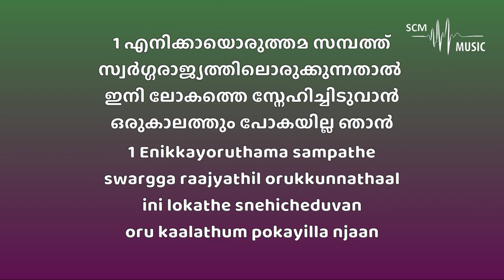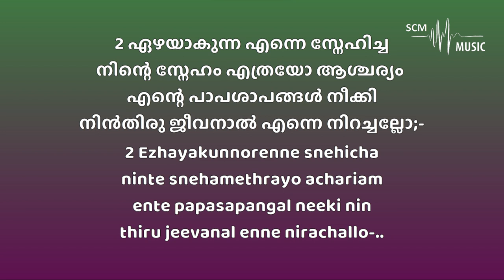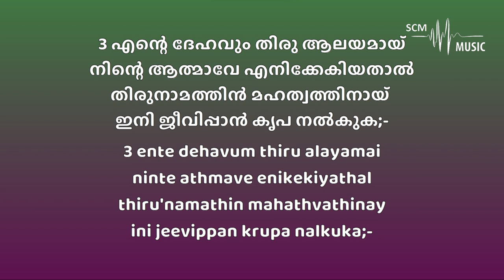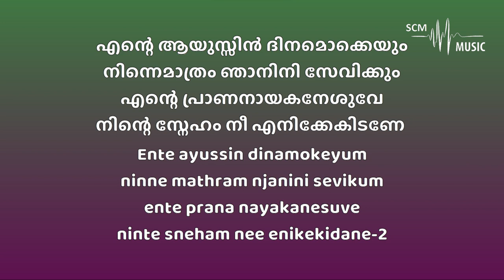Enikkai Oruthama Sampathu - Traditional Song (Karaoke)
Orchestration: @SteveChackoMathew

Provided by 𝐒𝐂𝐌 𝐌𝐮𝐬𝐢𝐜 | 𝐊𝐚𝐫𝐚𝐨𝐤𝐞

You can support this ministry by donating here:
➢Bank Details:
Name: Steve Chacko Mathew
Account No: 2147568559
IFSC Code: KKBK0008655